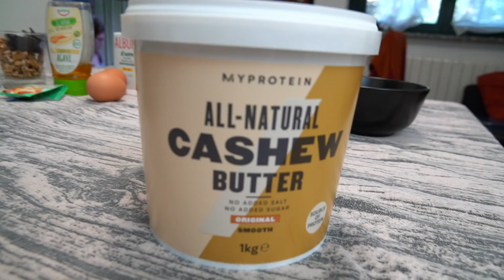5 COLAZIONI PERFETTE PER L'AUTUNNO: SANE - GUSTOSE - VELOCI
CODICE: VALERIEFITNESS

Oggi facciamo insieme 5 ricette ideali per colazioni sane, gustosi e veloci da fare tutti i giorni con pochi ingredienti. Dalla colazione salata alla colazione dolce qui ce n'è per tutti i gusti! pronti a scoprire un nuovo modo per svegliarsi dal mattino e avere tutte le energie???